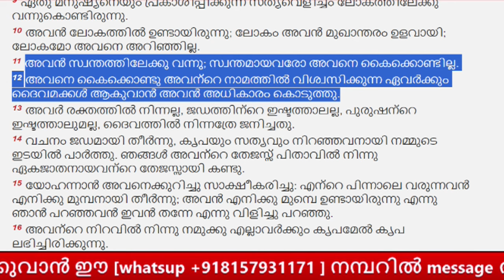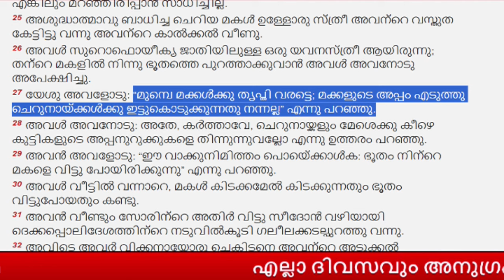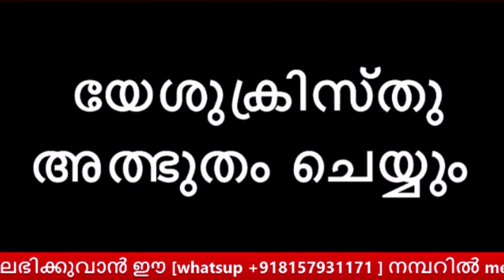അത്ഭുത രോഗസൗഖ്യo നിങ്ങക്ക് വേണമോ ?